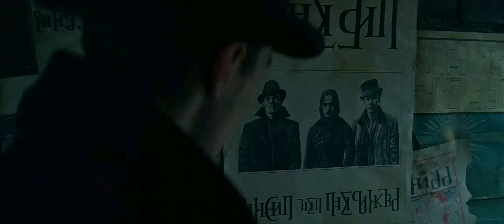The Crows | Made For This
is my three of crows bias showing?